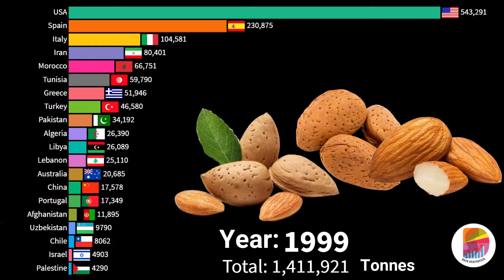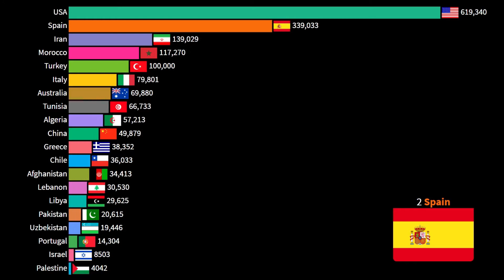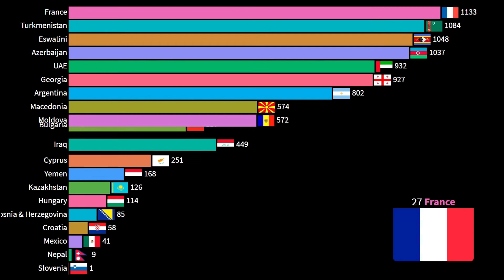Top 20 Almond Producing Countries || Top 20 Almond Production Countries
World Almond Production By Country
Projections Of Production Of Almond
Largest Almond Producing Countries In The World
The Biggest Almond Producers In The World
Major Almond Producing Countries
Countries by Almond Production
The World's Leading Producers of Almond
Almond Global Production and Top Producing Countries
Top 20 Almond Production Countries
Top Almond Producing Countries
This video shows the worldwide Almond with shell production by country.
In 2018 USA, Spain, Iran, Morocco & Turkey were the world's five largest Almond producers.
The almond is a species of tree native to Iran and surrounding countries but widely cultivated elsewhere.
The almond is also the name of the edible and widely cultivated seed of this tree.
Almond with shell production is measured in tonnes.
Source:FAO

All Data Collected From Various Website.